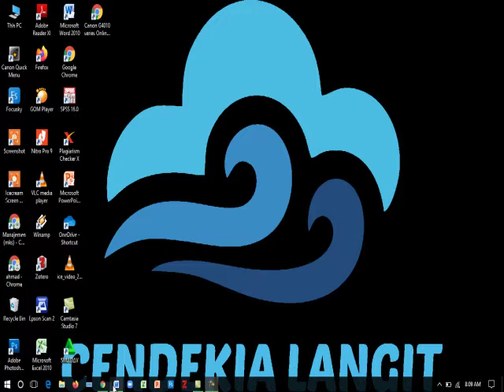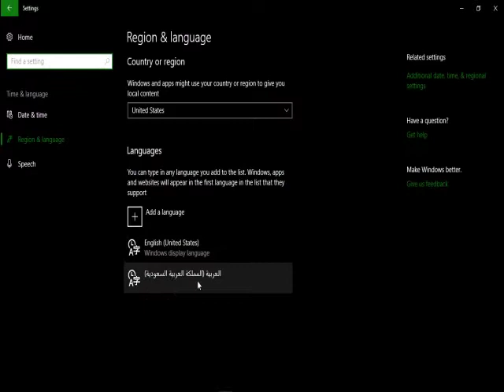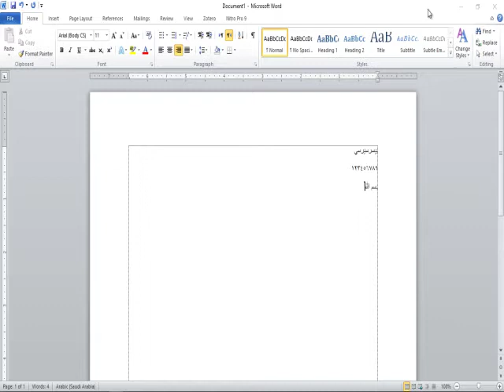CARA MENAMBAHKAN TEKS ARABIC PADA MICROSOFT WORD 2010 DENGAN WINDOWS 10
Video ini berisi tata cara untuk menambahkan teks arabic pada Microsoft Word 2010 dengan Windows 10